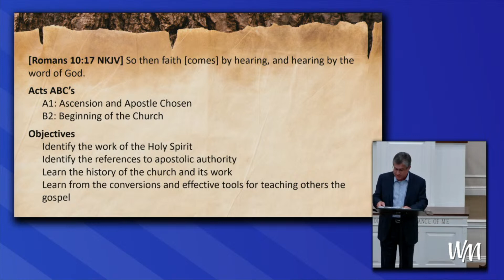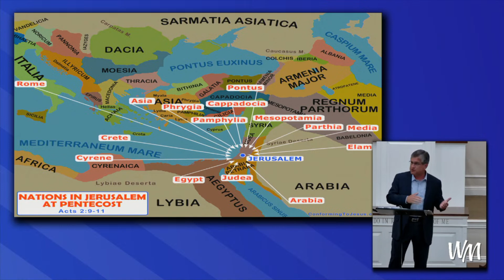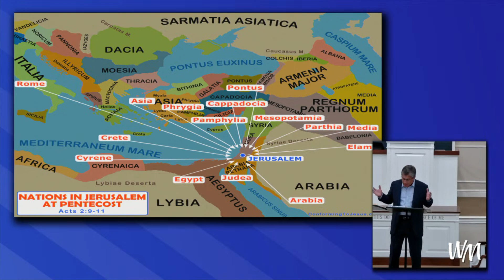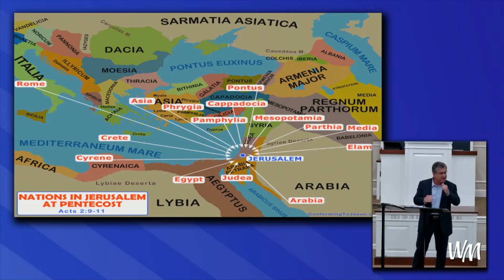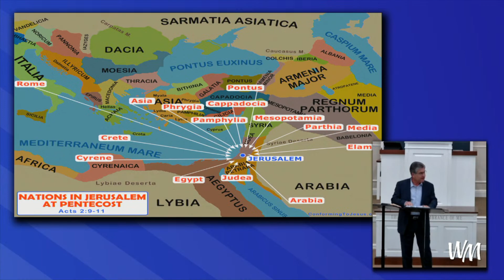Acts of the Apostles - Lesson 2